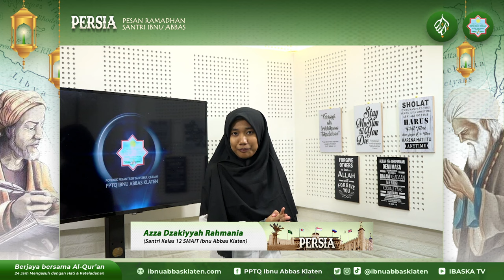PERSIA | EPS14 | Azza Dzakiyyah Rahmania | 多様性、団結する? それとも分離？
Azza Dzakiyyah Rahmania merupakan peraih Golden Ticket S1 Kejepangan UNAIR 2024 @universitasairlangga1954